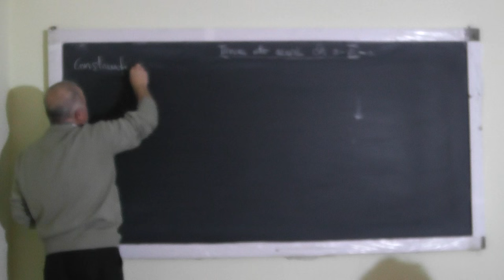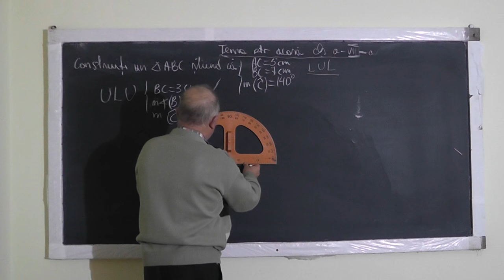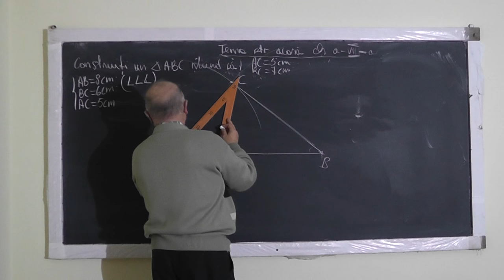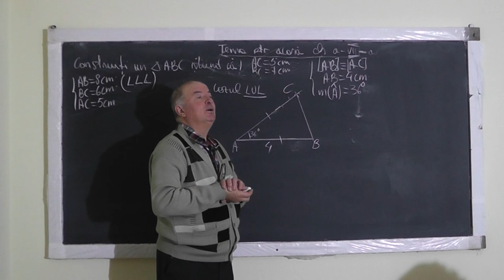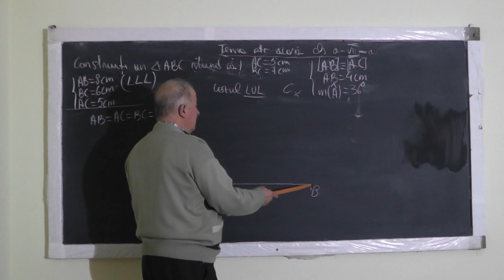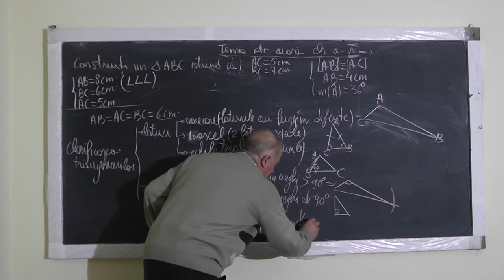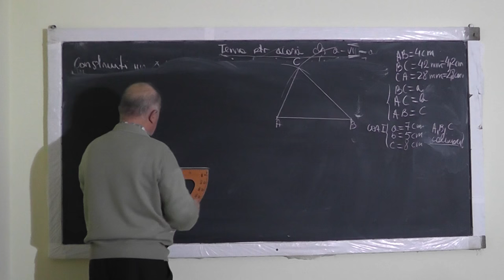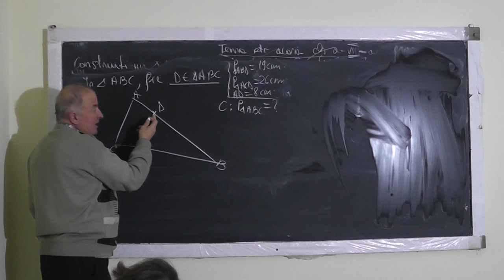1/2 Lectia 1215 - Clasificarea Triunghiurilor - Constructia triunghiului in conditii date - Clasa 6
Aceste lectii sunt SUSTINUTE de VOI si daca va sunt utile, as aprecia un Like, Share, Comment - In aceasta lectie de matematica pe care o puteti vedea in direct si pe ne ocupam de tema pentru acasa la clasa a VI-a. Din cuprins: Clasificarea triunghiurilor, Constructia triunghiului in conditii date, Perimetrul triunghiului.